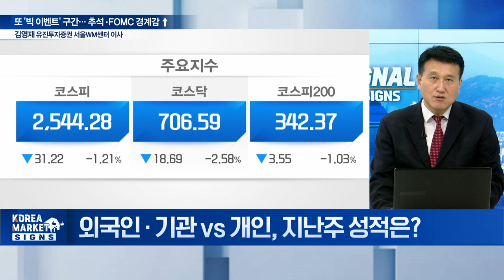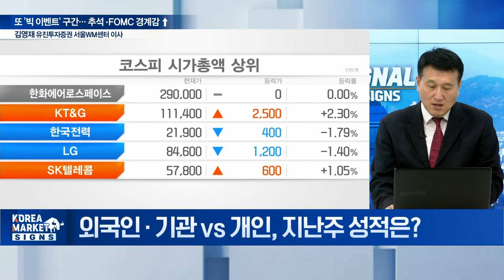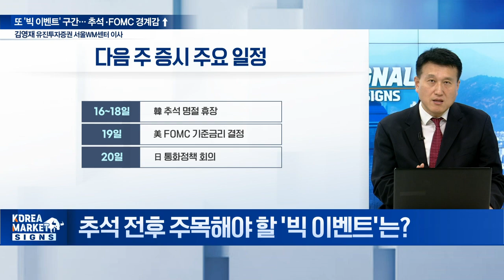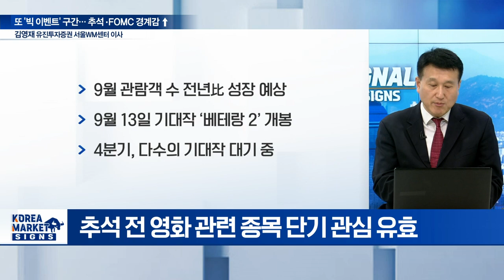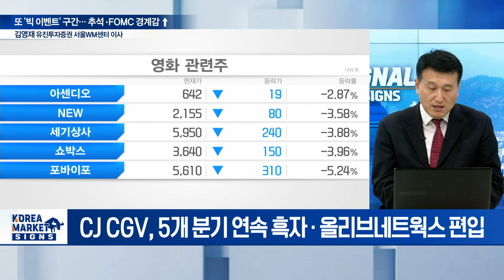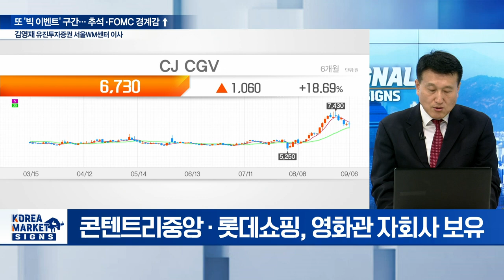🚀 민족 대명절 추석 이 주식으로 풍요롭게 보내세요 / 김영재 유진투자증권 서울WM센터 이사 | Market Signal (20240909)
Q. 외국인·기관 vs 개인, 지난주 성적은?
Q. 추석 전후 주목해야 할 '빅 이벤트'는?
Q. 추석 연휴 앞두고 팔고 갈까? 지킬까?
Q. 추석 연휴 앞두고 관심 가져볼 업종·종목은?